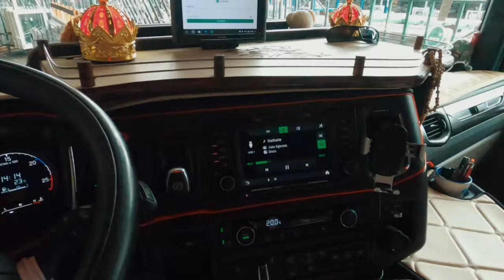Eko Okna Chorwacja 2021.06.21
trasa z Siwym